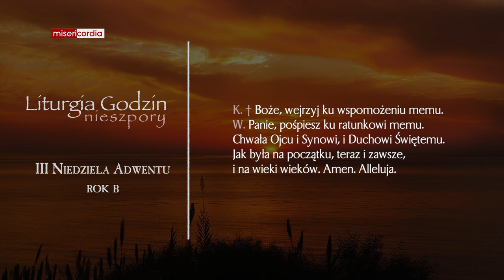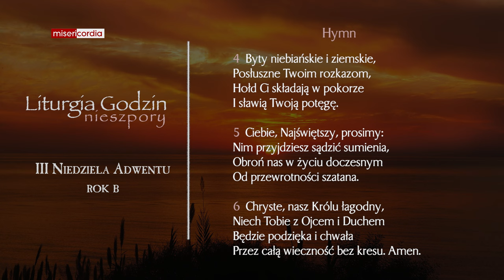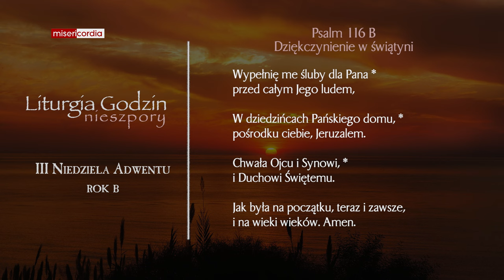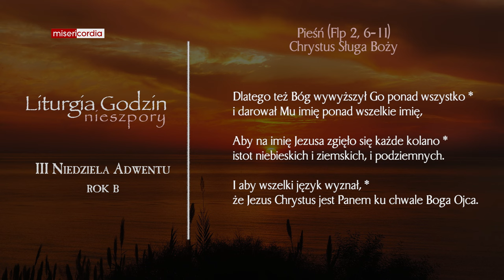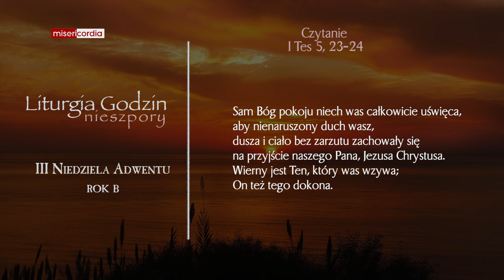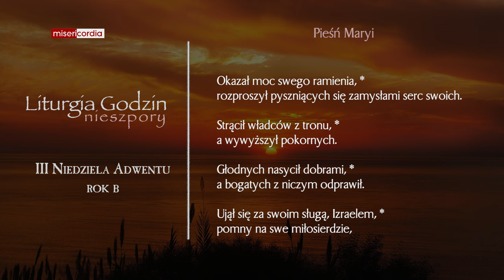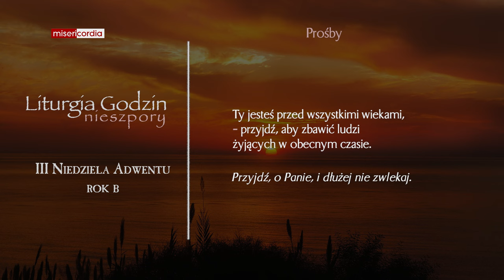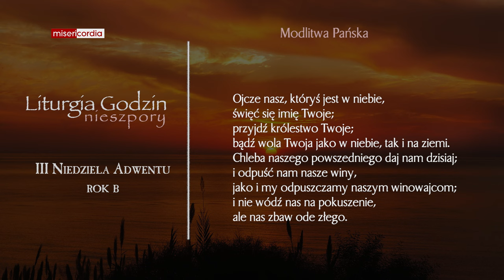Liturgia Godzin | I Nieszpory | III Niedziela Adwentu (rok B)